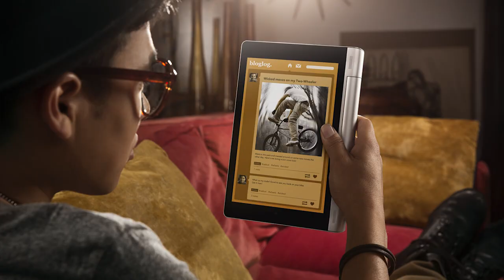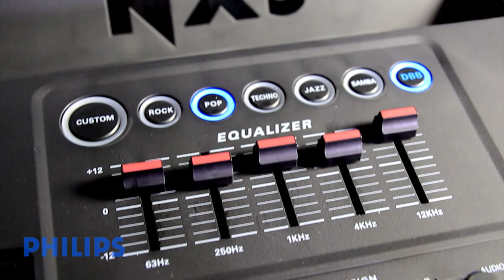Luz de los móviles afectan el sueño, la ecocápsula y mover un brazo con la mente - OMG! Express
[00:14] En este capítulo del EXPRESS te contamos que la luz emitida por equipos como tabletas o notebooks puede retrasar la conciliación del sueño.

[00:44] Además, Erik Soto ha sido cuadripléjico desde hace más de 10 años y hoy, gracias un implante, puede mover un brazo robótico con sólo pensarlo.

[01:16] La empresa eslovaca Nice Architects desarrolló una ecocápsula que comprende en una vivienda ideal para instalar en cualquier parte del mundo.

[01:44] Hannah Critchlow, neurocientífica de la Universidad de Cambridge, dice que podremos descargar nuestro cerebro a un computador y vivir eternamente.

[02:30] Philips se despide de los EXPRESS mostrándonos su potente NX-5.